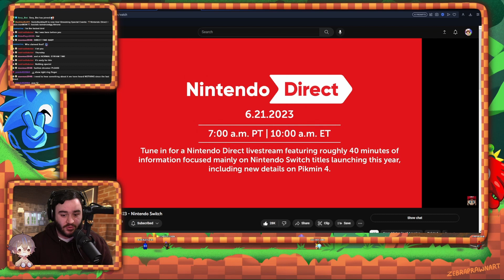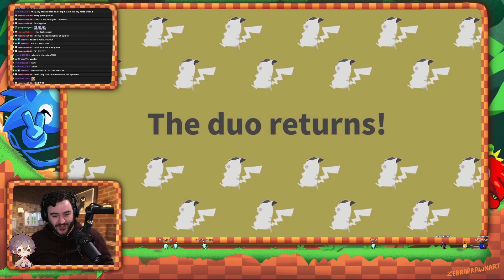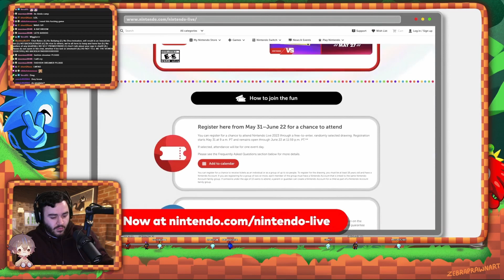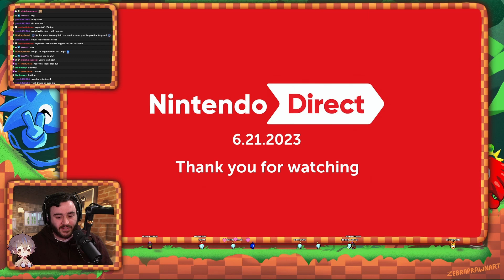[ Full Reaction] BEST NINTENDO DIRECT?! MARIO GAMES + NINTENDO W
The Nintendo Direct that dropped today was probably the best direct that Nintendo has ever dropped! Mario, Sonic, Pokémon and so many more amazing titles being released!